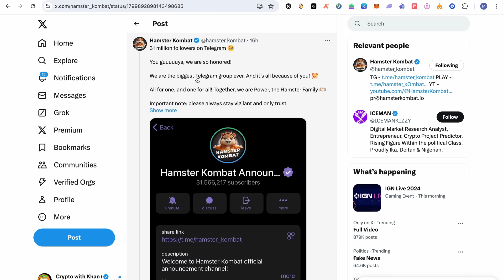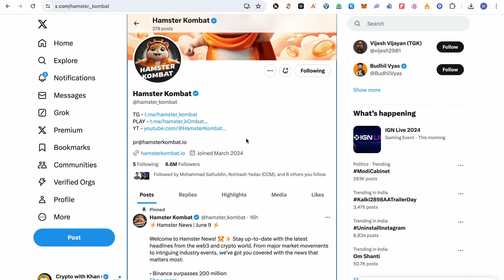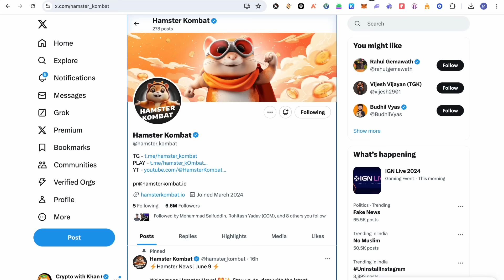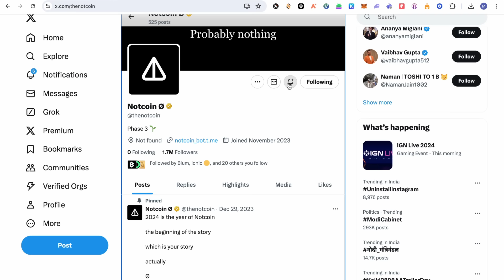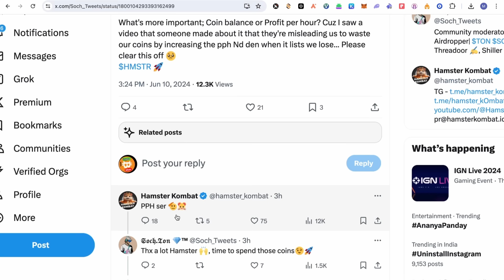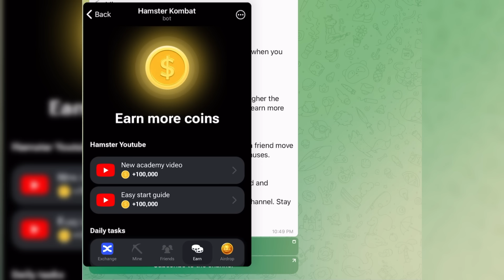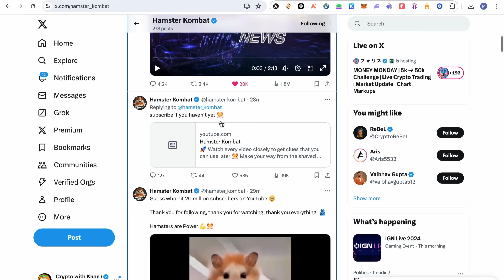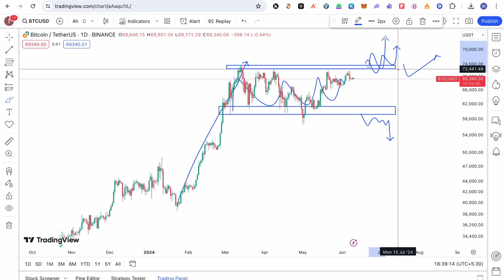HAMSTER KOMBAT Listing On CMC 👀 | Hamster Kombat Withdrawal Update